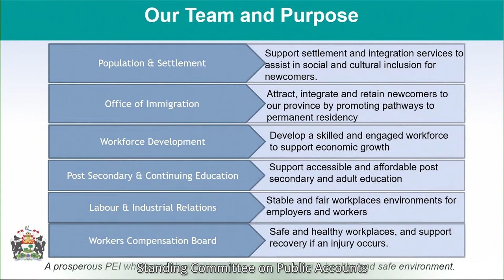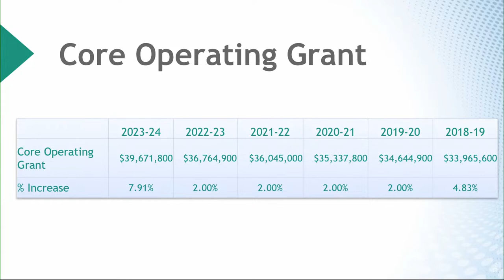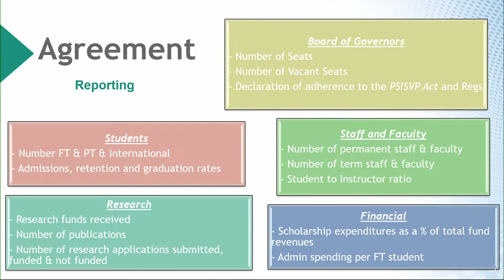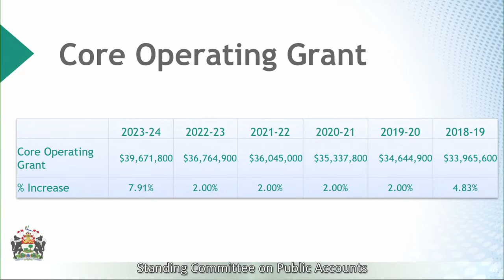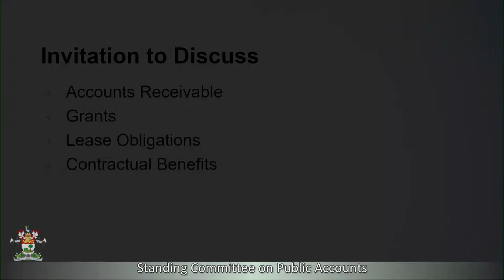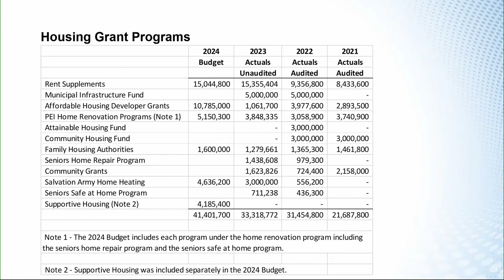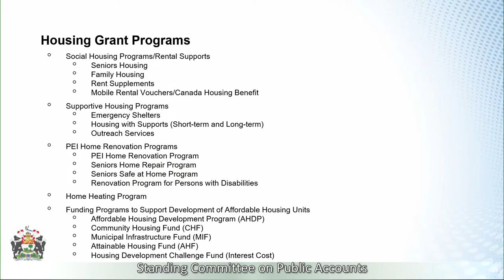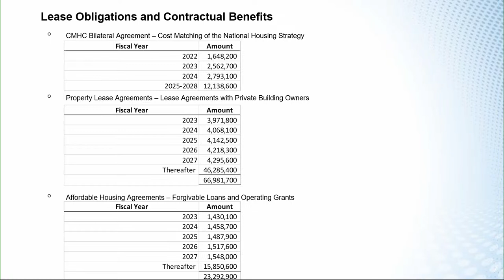Public Accounts - October 17th, 2023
Topic: Briefings on UPEI agreement, and Housing Corporation financial matters